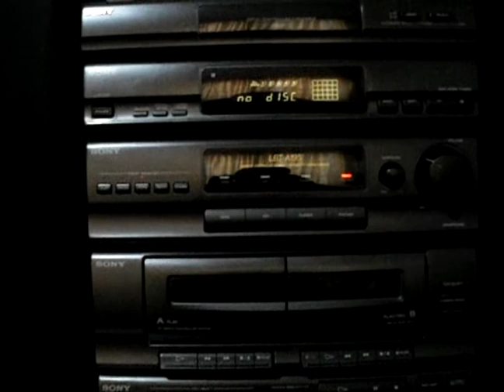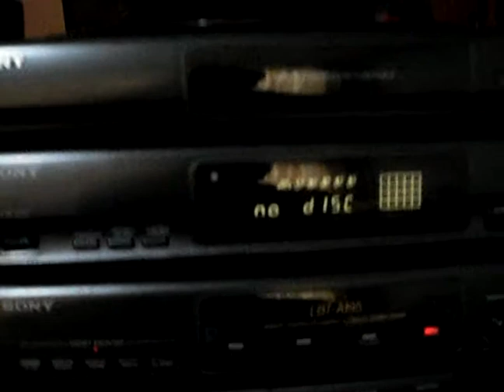SONYLBT -A195 / VICENTE FERNANDEZ / TE LLEVARE CONMIGO / CBS /1975 / SONIDO ANALOGO ORIGINAL